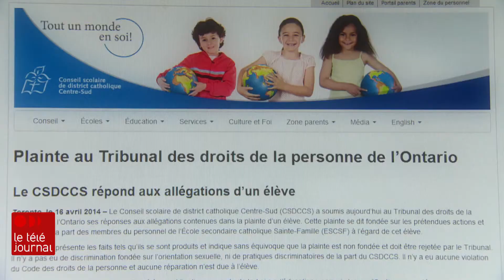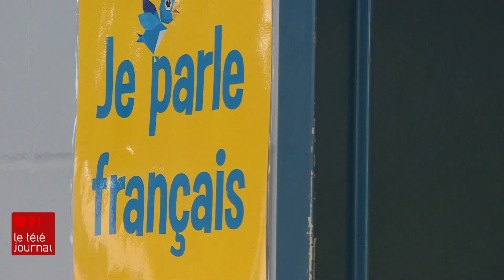Un conseil scolaire catholique poursuit un ex-élève gai pour 13 000 $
Un conseil scolaire catholique poursuit un ex-élève gai pour infraction à une entente à l'amiable, après qu'il eut accusé son ex-école d'homophobie